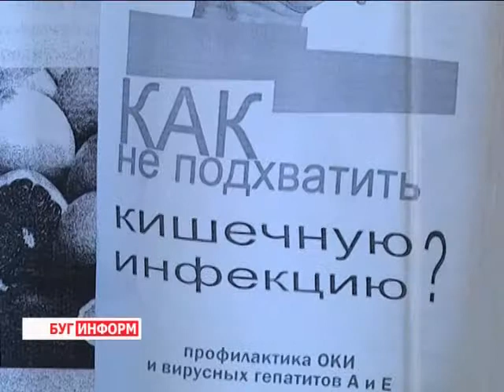2014-06-18 г. Брест Телекомпания Буг-ТВ. Кишечные инфекции: меры профилактики.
Кишечные инфекции: меры профилактики.. Комментарий специалиста
Лето -- благоприятная пора не только для любителей солнечных и водных процедур. В тёплое время года активизируются  возбудители  кишечных инфекций, которых с лёгкостью можно обнаружить в продуктах, воде, кухонной утвари, и даже в предметах домашнего обихода. Поэтому покупая маринованные грибы у сомнительных продавцов, отправляясь в путешествие или просто забывая помыть перед едой руки и фрукты-овощи, мы рискуем подцепить кишечную инфекцию. В лучшем случае, это грозит пищевым отравлением, в худшем — инфекционной больницей и даже смертью.Какова сегодня эпидемиологическая ситуация на Брестчине и  о «золотых» правилах профилактики кишечных инфекций расскажет Виктория Драгобецкая.